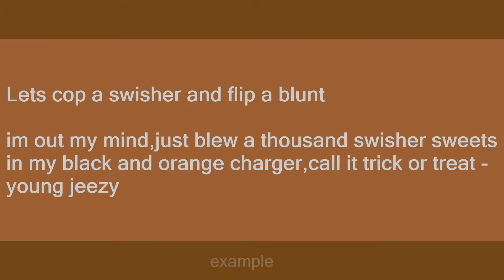Swisher Sweets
Slang flashcards: